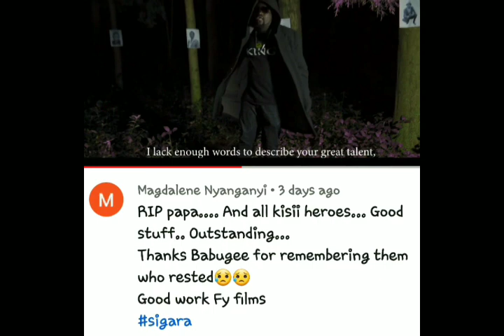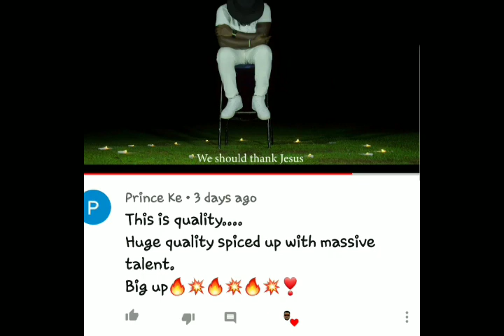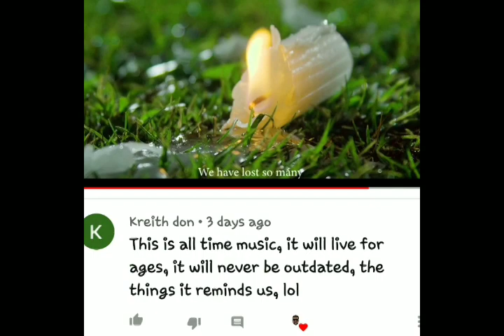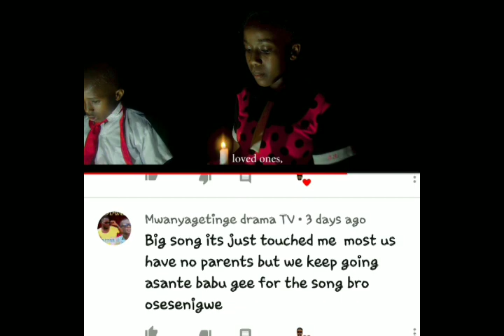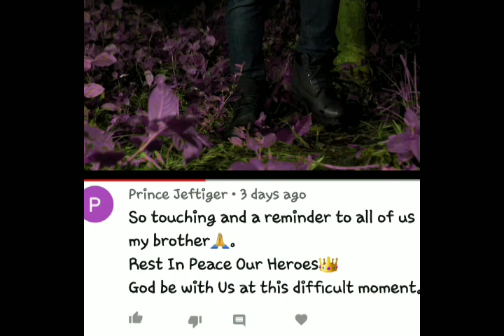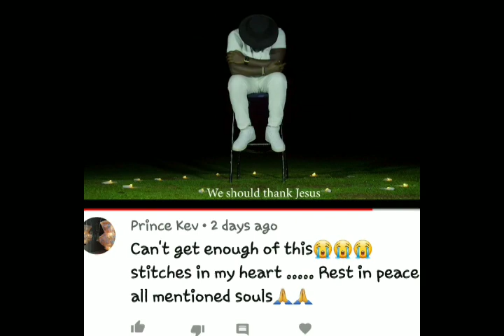EMOTIONAL FANS REACTIONS TO ABANGE BAKURE BY OMOSAYANSI